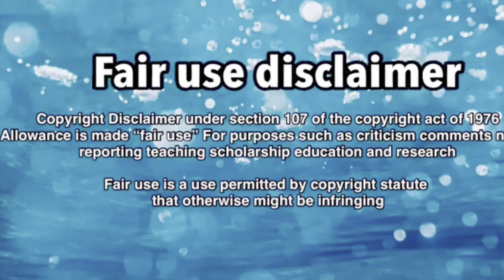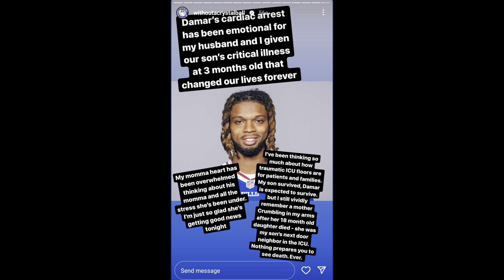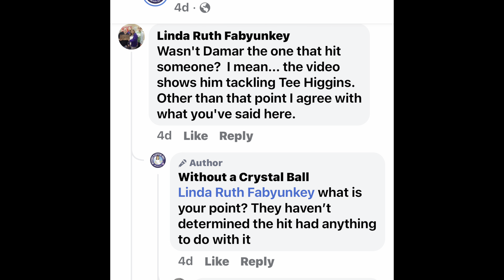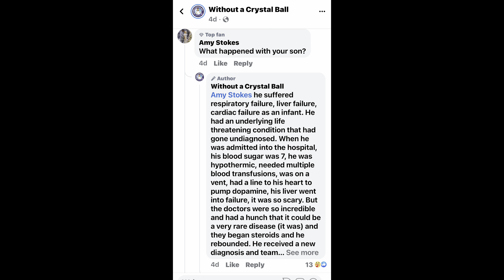WITHOUT A CRYSTAL BALL MAKES DAMAR HAMLIN STORY ALL ABOUT HER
The heart dropping story about Damar Hamlin had everyone worried and concerned about this young man and thank God he is doing well and defeated all the odds.  It was a team effort and props to the NFL for having everything in place and following and implementing all protocol, then we have KJ who feels that she is the spokesperson for all traumas and it is okay to hijack other peoples trauma and make things about herself and and mislead people to believe who she is not.